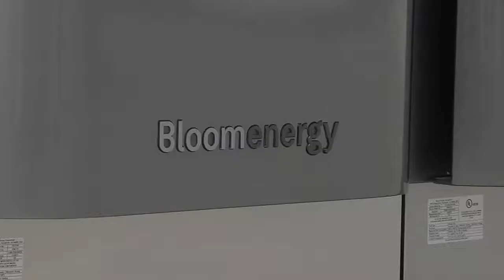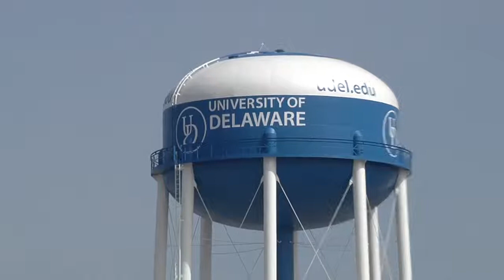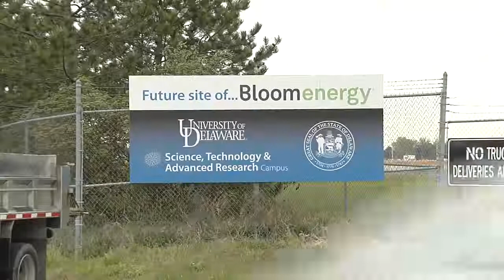Bloom Energy welcomed to UD's STAR Campus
Bloom Energy held the official groundbreaking for its new manufacturing plant on the University of Delaware's Science, Technology and Advanced Research (STAR) Campus on Monday morning, April 30. Leaders from government, business and the community joined UD President Patrick Harker and K.R. Sridhar, principal co-founder and CEO of Bloom Energy, for the event. Located on the 272-acre STAR Campus, the facility is expected to bring hundreds of 21st century manufacturing jobs to the region.